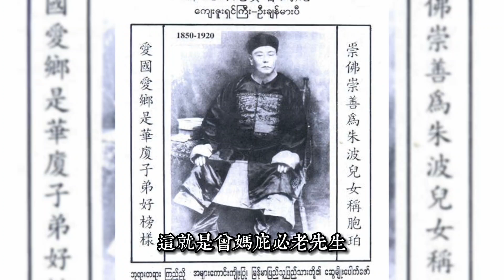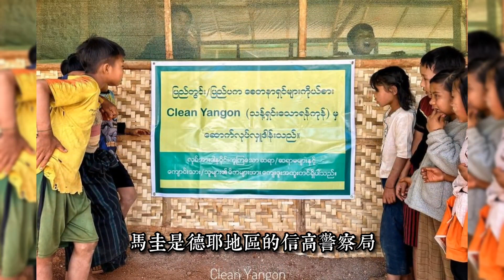緬甸戰況|百年華中情|紀念緬甸華僑中學建校一百週年 敏昂萊頒發勳章給到兩名日本人為何？歐盟繼續制裁緬甸9名軍人和七家企業【緬甸戰況第132集22022023】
緬甸戰況#飛哥緬甸説